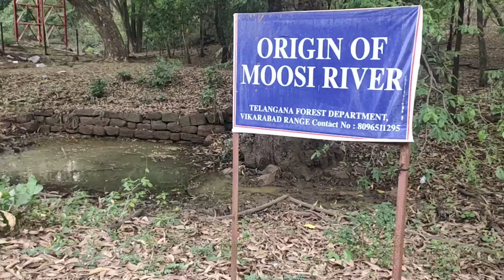Origin of Musi River | Muchikunda River | Born of Musi River | Ananta Giri | Vikarabad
summer destination
Incredible India